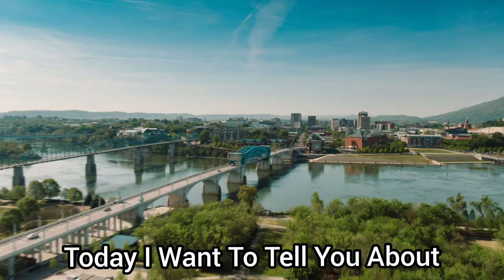जानवरों से जुड़े तथ्य | Facts Related To Animals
In this video you will know facts related To Animals, like what is the Blood Colour of Mammals/Insects/Lobester. You know shocking things related to Crocodiles and shocking things related to Giraffe.